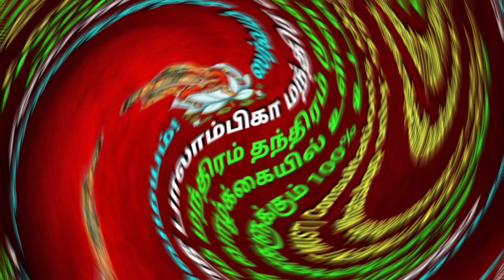ஸ்ரீ விக்னராஜ சங்கடஹரசதுர்த்தி புரட்டாசிமுதல் சனிக்கிழமையோடு இணைந்துவரும் நாளில் வழிபாடுசெய்யும்முறை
எங்களிடம் ஸர்வ காரிய ஸித்தி அஞ்சனம் (மை) & அனைத்து விதமான வஸ்ய யந்திரங்களும் கிடைக்கும்.
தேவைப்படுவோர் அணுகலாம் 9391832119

உங்களின் வாழ்க்கையில் உள்ள எல்லா விதமான பிரச்சினைகளுக்கும் எந்திரம் மந்திரம் தந்திரம் முறையில் 100% உடனடியான தீர்வு கிடைக்கும்.

வணக்கம். இந்தப் பதிவில் 2024 ஆம் ஆண்டில் புரட்டாசி மாத முதல் சனிக்கிழமையோடு இணைந்து வரும் ஸ்ரீ விக்னராஜ சங்கடகர சதுர்த்தி நாளில் விநாயகரை வழிபாடு செய்யும் முறை பற்றியும், அதனால் கிடைக்கும் அற்புதமான பலன்கள் பற்றியும் தெளிவாக கொடுக்கப்பட்டுள்ளது.  நன்றி 🙏